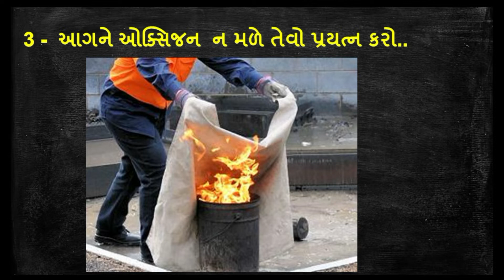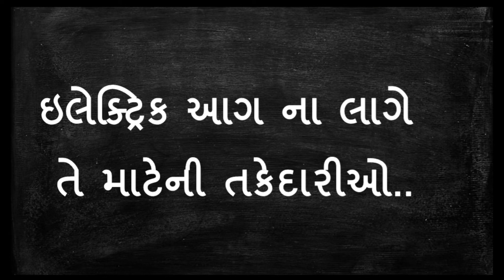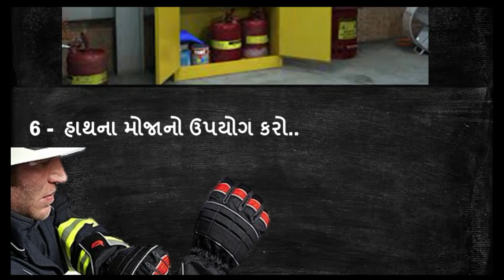P4 : COPA - Practice Safe Methods of Fire Fighting in Case of Electrical Fire..